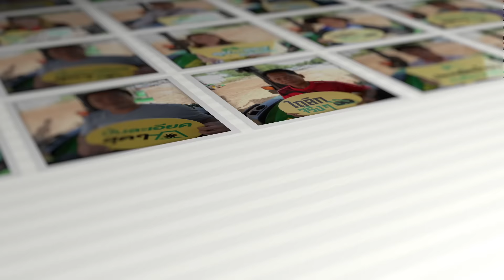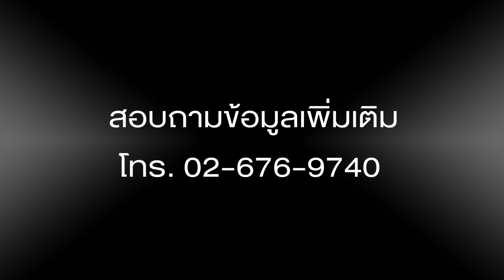กิจกรรม ทดลองขับรถแทรกเตอร์ John Deere 3036E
จากการจัดกิจกรรมการทดลองขับ รถแทรกเตอร์ จอห์น เดียร์ 3036E ลุ้นรับรถแทรกเตอร์ฟรี ได้รับเสียงตอบรับเป็นอย่างดีมีคนเข้าร่วมกิจกรรม กว่า 4000 คนและได้ทดลองขับรถแทรกเตอร์ ต่างชื่นชอบกับสมรรถนะของรถ 36แรงตัวนี้ ที่ ลุยแรงไปทุกไร่นาไทย อย่ารอช้ามาเป็นเจ้าของรถแทรกเตอร์ จอห์น เดียร์ 3036E กับโปรโมชั่นดีรอท่านอยู่ สนใจติดต่อผู้จัดจำหน่ายใกล้บ้านหรือ 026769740